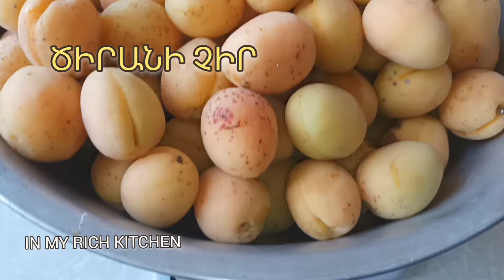ծիրանի չիր։Ոսկեգույն,փայլուն,գեղեցիկ մառմելադանման չիր շալախ ծիրանից։цукаты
1կգ շաքարավազ
300մլ ջուր
1թ/գ լիմոնի աղ
3կգ ծիրան